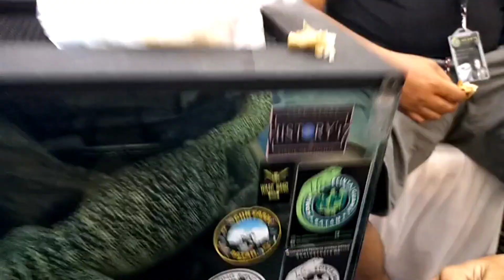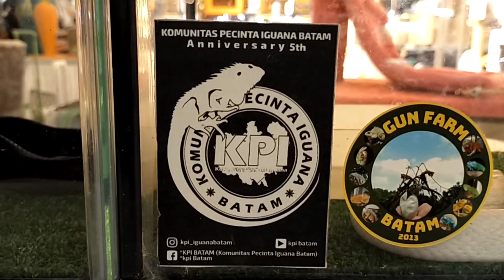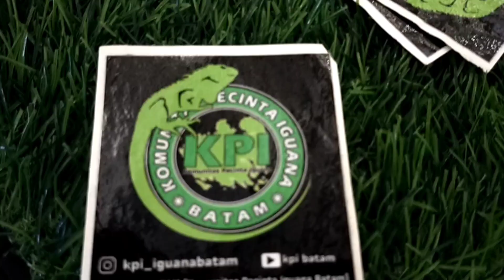VLOG BERSAMA KOMUNITAS IGUANA DAN ULAR BATAM‼️5 JAM JADI PAWANG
Vlog Seru bersama KOMUNITAS IGUANA BATAM,bermacam reptil juga aja,nonton keseruannya Ya di @Cuap2Channel